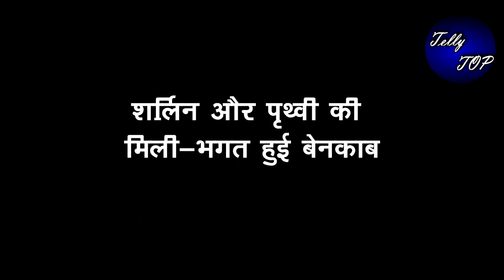Kundali bhagya || कृतिका को पता चलेगा शर्लिन और पृथ्वी के नज़ायज रिश्ते की घिनौनी सच्चाई"